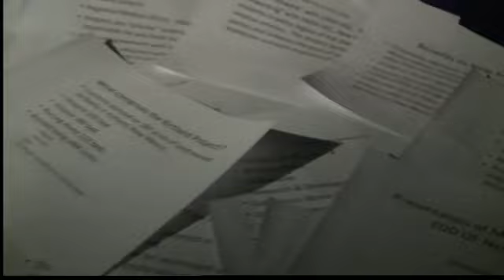NM man wanted in nationwide manhunt